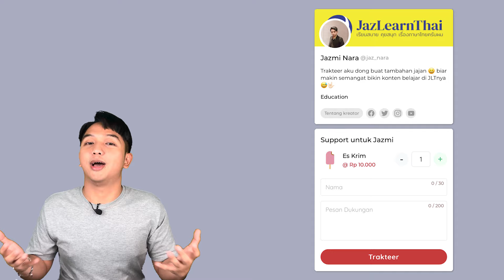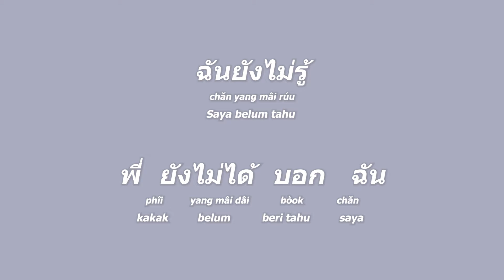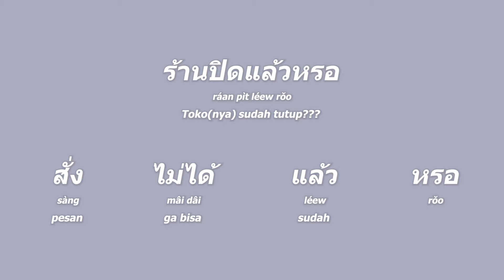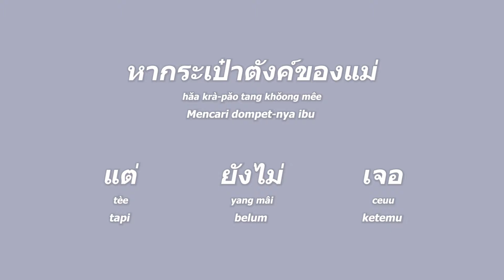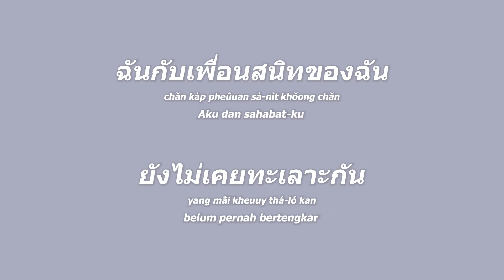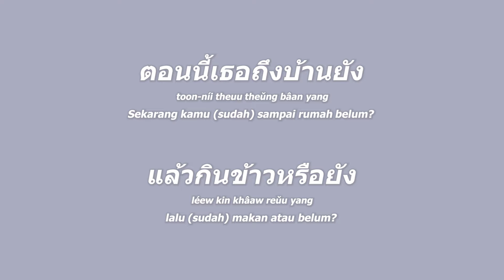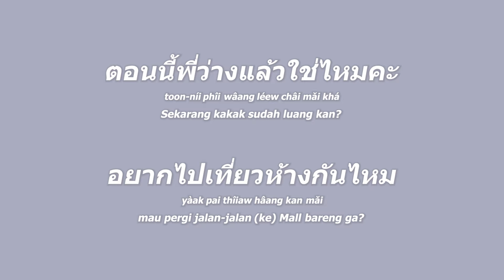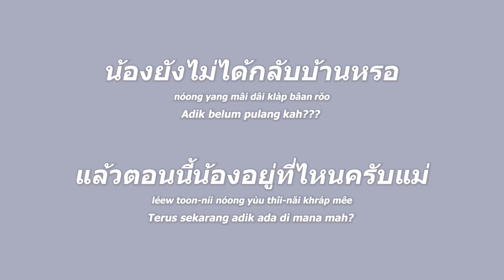[62] Latihan Menerjemahkan Kalimat untuk Pemula (Pembahasan Detail) - Part 04 || Belajar Bahasa Thai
เรียนสบาย คุยสนุก เรื่องภาษาไทยครับผม
Belajar Nyaman, Ngobrol Asik, Tentang Bahasa Thai